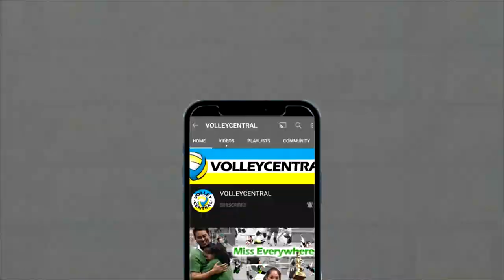Mylene Paat | 2019 Southeast Asian Games Highlights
DOWN-THE-LINE ATTACKS | OFF-THE-BLOCK HITS | KILL BLOCKS | CROSS-COURT KILLS | DROP BALL

2019 SOUTHEAST ASIAN GAMES Volleyball journey of Filipino Opposite Spiker Mylene Paat (Philippine Women's Volleyball National Team)